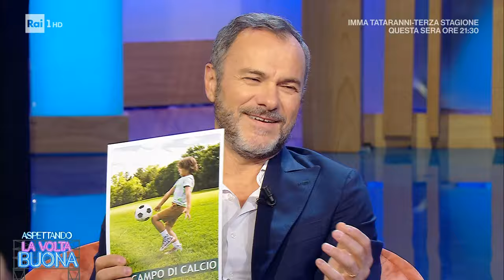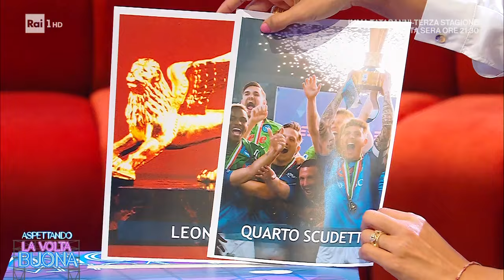Massimiliano Gallo, il debutto a 5 anni e la gavetta - La Volta Buona 25/09/2023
- Oggi tra i protagonisti della puntata de La Volta Buona c'è Massimiliano Gallo, insieme all'ospite Caterina Balivo racconta La volta buona del protagonista, quei momenti in cui abbiamo superato un impedimento, abbiamo imparato a fare qualcosa, abbiamo avuto la resilienza grazie alla quale siamo riusciti ad andare avanti.